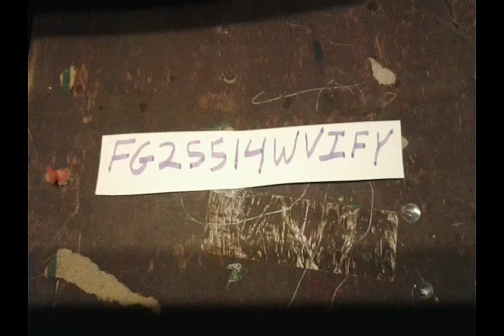Kindergarten to 2nd grade school revisited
In this video we take a look at my old school K to 2nd grade.